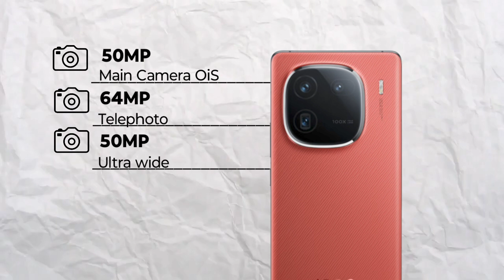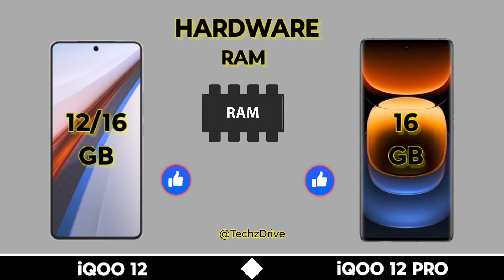iQOO 12 Vs iQOO 12 PRO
In this video we are comparing between iqoo 12 5g and iqoo 12 pro 5g If you want to buy any phone which we are comparing | First of all watch the specs of this phones through our video and then make decision.

✔ iQOO 12 :- ( Updated Soon )
✔ iQOO 12 Pro :- ( Updated Soon )

Topic Covered

Iqoo 12 vs iqoo 12 pro kaun sa accha hai
Iqoo 12 vs iqoo 12 pro which is best
Iqoo 12 vs iqoo 12 pro value for money
Iqoo 12 vs iqoo 12 pro free fire test
Iqoo 12 vs iqoo 12 pro water test
Iqoo 12 vs iqoo 12 pro features
Iqoo 12 pro vs iqoo 12
Iqoo 12 vs 12 pro
Iqoo 12 pro vs 12